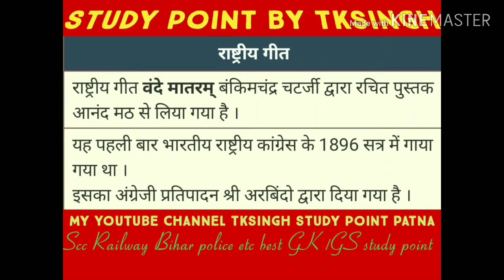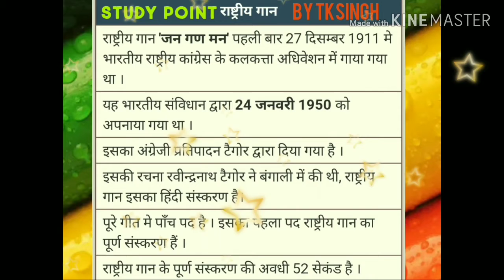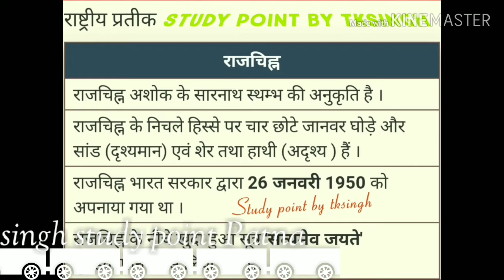राष्ट्रीय गीत गान कलेंडर के महत्वपूर्ण प्रश्न study point